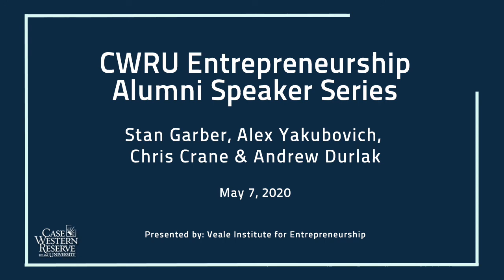Entrepreneurship Speaker Series: Scout RFP, a Workday Company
Stan Garber ('07)
Co-Founder & President, ScoutRFP, a Workday Company

Alex Yakubovich ('07)
Co-Founder & CEO, ScoutRFP, a Workday Company

Chris Crane ('08)
Co-Founder, ScoutRFP, a Workday Company

Andrew Durlak ('07)
Co-Founder & VP Operations, ScoutRFP, a Workday Company